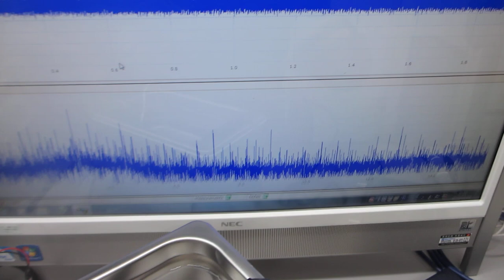２種類のスイープ発振による、超音波の非線形現象をコントロールする実験（超音波システム研究所）